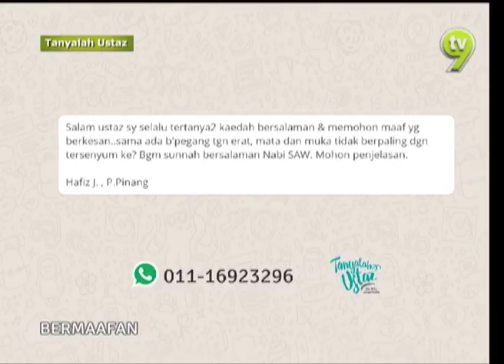Tanyalah Ustaz - Bermaafan 2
Ustaz Ahmad Husni Abd Rahman
Kaedah bersalaman